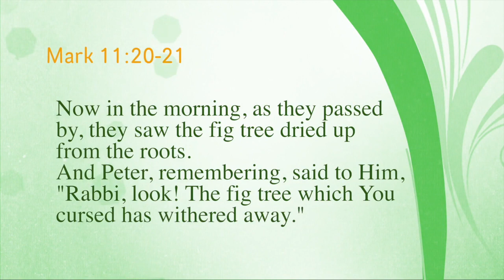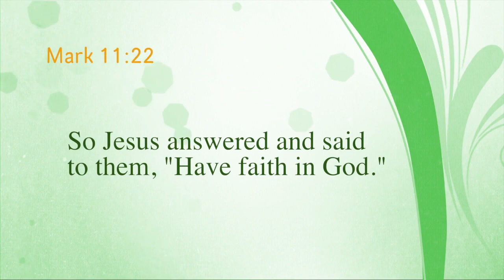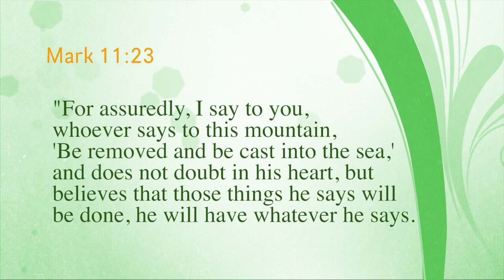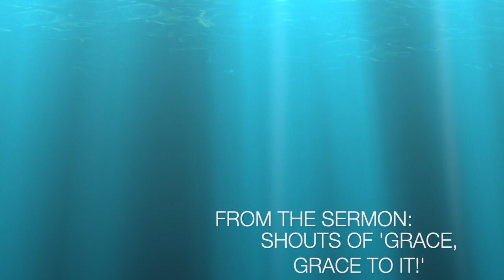Nuggets of Grace: Proclaim Grace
Paul White teaching from Paul White Ministries. For more information on our ministry, visit us at PaulWhiteMinistries.org.